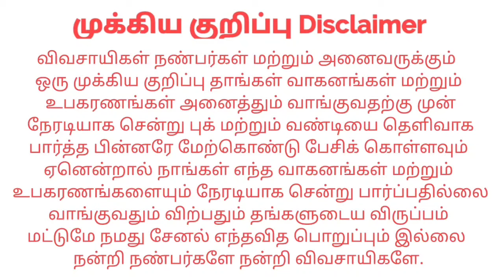Gomathi Rotavator For sales விற்பனைக்கு | Tractor Tech TT | Tamilnadu Tractor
இடம் : Coimbatore